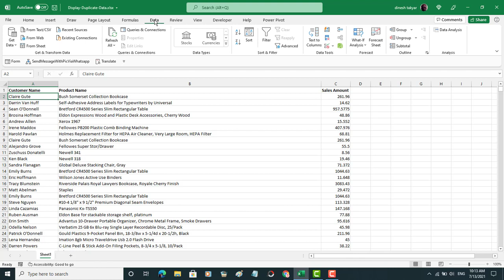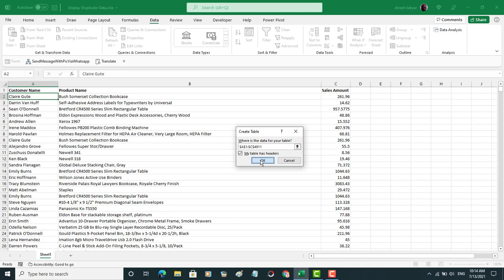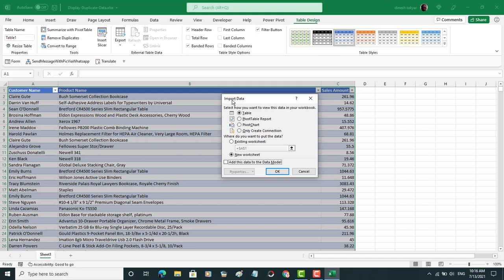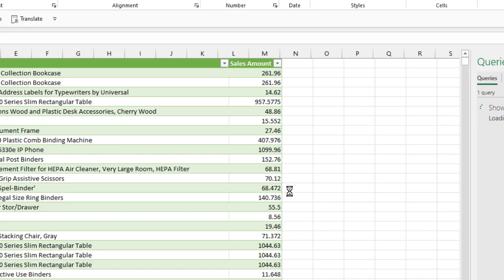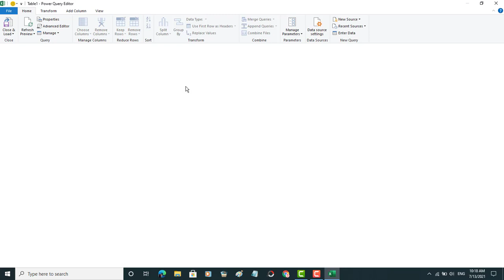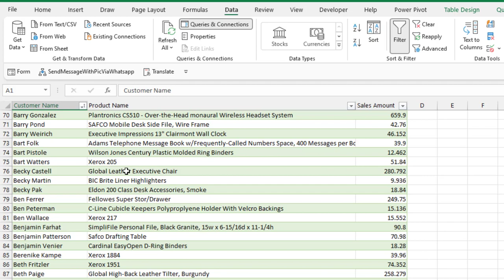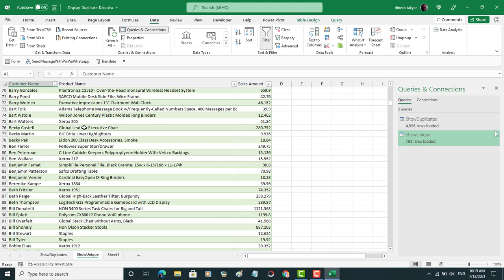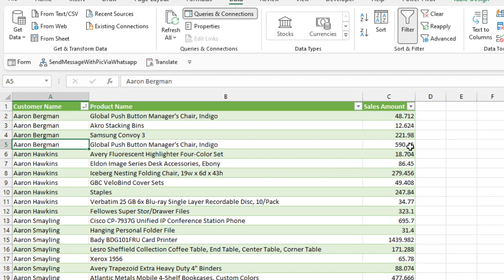Display Duplicates or Unique Values Using Power Query | 2021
How to display duplicates or unique Values using Power Query.